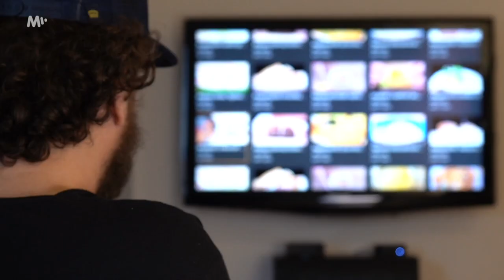Co snídat během karantény? | MALL.TV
Roman Mrázik se rozhodl s koronavirem bojovat pomocí humoru.